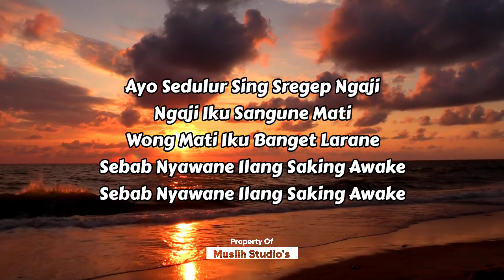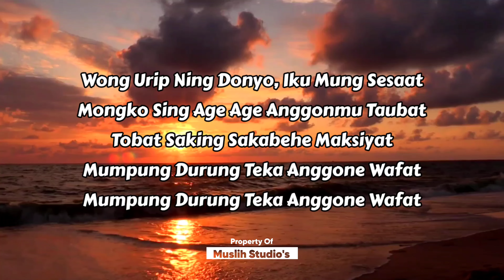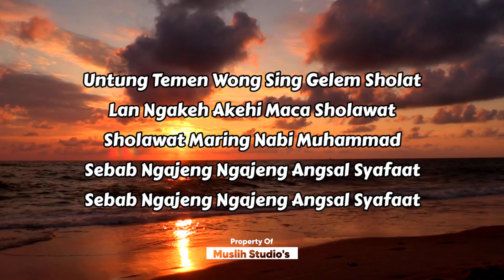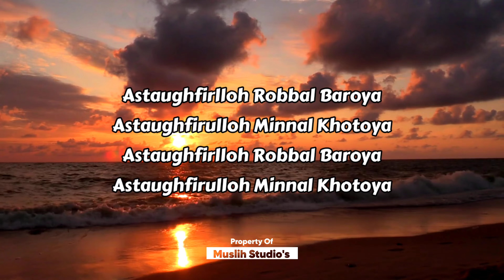Astaghfirullah, Sholawat Jawa Jaman Dulu, Tapi Masih Enak Di Dengar Sampai Sekarang 🎵